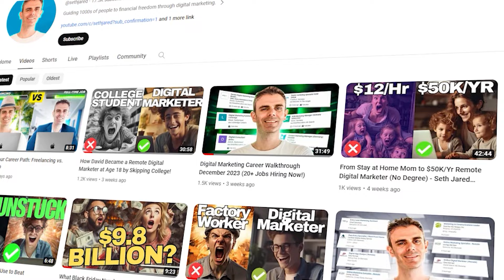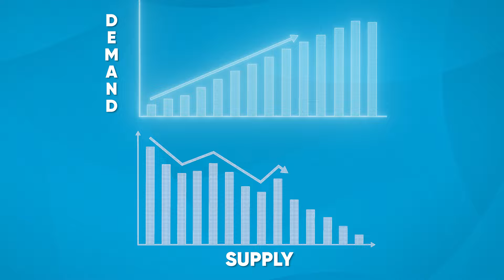Top 5 Reasons to Pursue a Digital Marketing Career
💰Check Out My Free Webinar: How to Get a Remote $60K+/Yr Secure Career (and/or $100/Hr Freelance Income) w/no Previous Experience or Education

Hey there! Are you still trying to figure out which career path to pursue? Have you thought about digital marketing?

Join Seth in this insightful video as he explores the top 5 compelling reasons why embarking on a digital marketing career could be a smart move for you.

Don't miss out on the exciting opportunities that await you in this constantly evolving industry. Take the plunge into the world of digital marketing today! Watch until the very end and learn more!

💰Ready to kickstart your remote career in Digital Marketing?

ABOUT ME
Hey! I'm Seth Jared Hymes - the #1 digital marketing career coach.

After managing ad spends of up to $1M and a decade of digital marketing experience, I created this channel to empower people to achieve financial independence by mastering digital marketing.

CHAPTERS
00:00 Introduction
00:35 Reason #1
02:35 Reason #2
04:53 Reason #3
07:08 Reason #4
09:10 Reason #5
11:36 Final thoughts